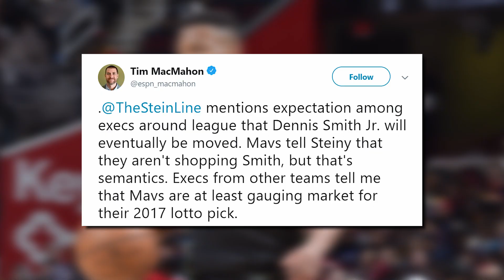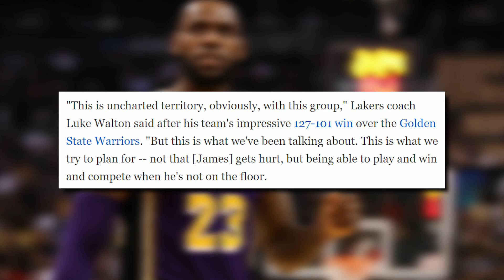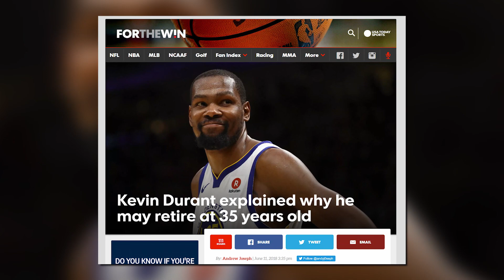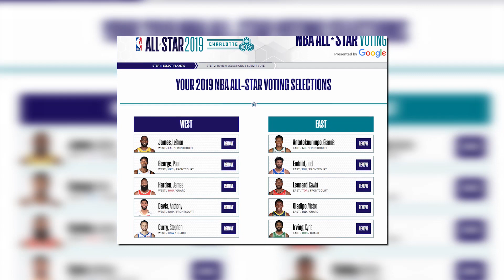LeBron James Injury Good For Lakers, Dennis Smith Jr Up For Trade? | NBA News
and get $20 back on your first order!